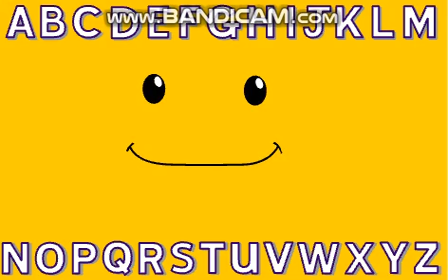Nick Jr Asia Face ABC Game [2005]